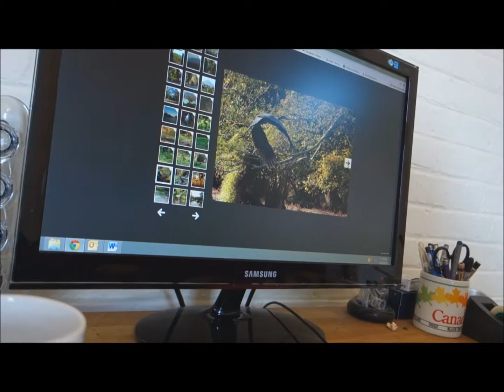Learning about Nicaragua from Andi and Chris